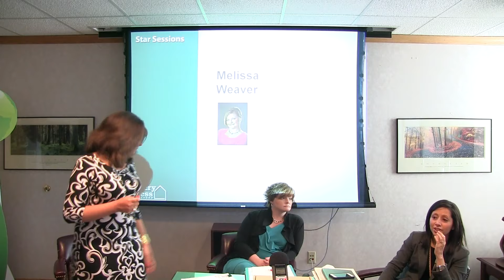Discussing Commission - Part 23/24 - Master the Listing Presentation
Be firm. Be reasonable. Be knowledgeable. If commission ever comes up, make sure the client understands why you're asking for the percentage you're asking for by breaking down what that percentage gives them (e.g. marketing, etc.)